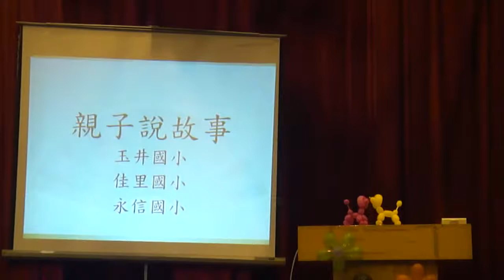親子說故事比賽